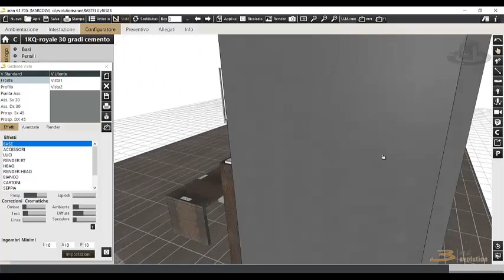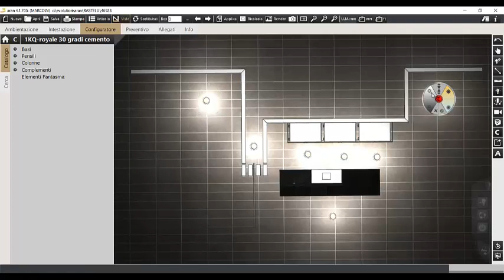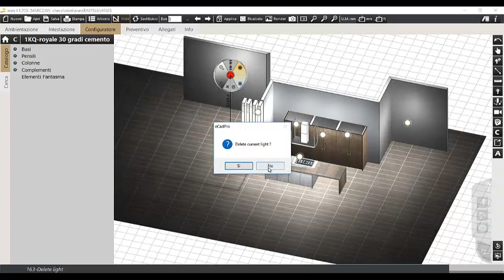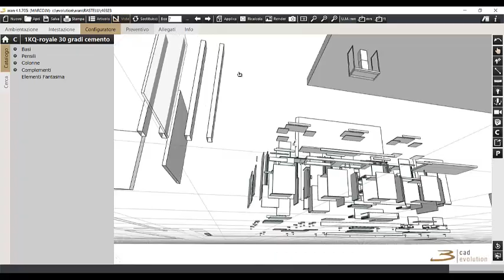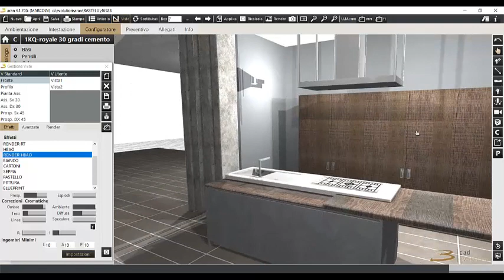marco micheli render real time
come presentare un progetto cucina in  maniera dinamica inserendo luci e diminuire nello stesso tempo fluorescenza e ombra